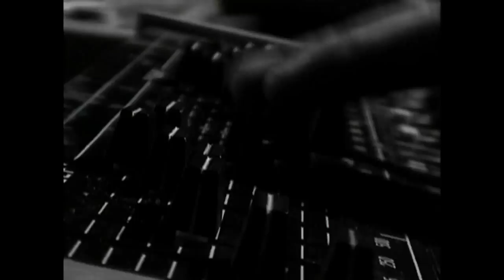Skalpel - Sculpture (HD)